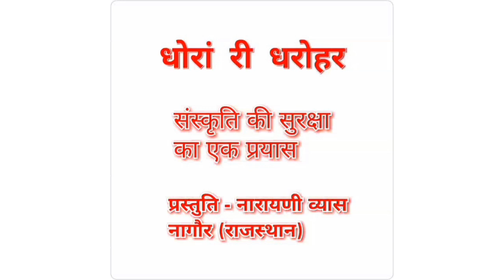गाज माता की कहानी। Gaaj mata ki kahani. प्रस्तुति - नारायणी व्यास।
वर्तमान समय में जहाँ हमारी संस्कृति,धर्म,रीति-रिवाज विलुप्त होते जा रहे हैं वहाँ हमारी धरोहर को बचाए रखने के लिए जिससे की आने वाली पीढ़ियों में भी संस्कृति का ज्ञान रहे, इस चैनल के माध्यम से यह हमारा एक छोटा सा प्रयास है।चैनल को लाल बटन दबाकर सब्स्क्राइब ज़रूर करें और ज़्यादा से ज़्यादा घर-परिवार वालों के साथ शेयर करें जिससे आपको दादीजी के द्वारा बताए हुई सही और असली रीति-रिवाज व नियम-धर्म, व्रत-त्योहार की कथा-कहानी पूजा विधि, शादी के गीत-रस्म-रिवाज सभी विडीओ मिलते रहें। दादीजी आप लोगों के लिए ही इस उम्र में भी स्वास्थ्य ठीक ना होने पर भी हर रोज़ विडीओ रिकोर्ड कर चैनल पर चढ़ाते हैं।आपके सहयोग के बिना कुछ भी सम्भव नहीं है। जैसे आप दादीजी को अपना मानते हैं उनसे सवाल पूछते हैं और वो आपके हर सवाल का जवाब देते हैं वैसे ही इस चैनल को भी अपना मानकर इसे ज़्यादा से ज़्यादा लोगों तक पहुँचाएँ व आप खुद भी सब्स्क्राइब करें जिससे दादीजी का हौसला बढ़े और वो इसी तरह अपनी ज्ञान पूँजी सब बच्चों में बाँटते रहें।
आप यह जानकर चौंक जाएँगे की चैनल पर चढ़ाया गया हर विडीओ, हर बात, सभी दादीजी ने 6-7 साल की उम्र में अपनी नानी-मासी से सुनी हुई हैं जो उन्हें आज तक याद है, एक भी विडीओ कहीं से पढ़कर या याद करके नहीं बोला गया है।